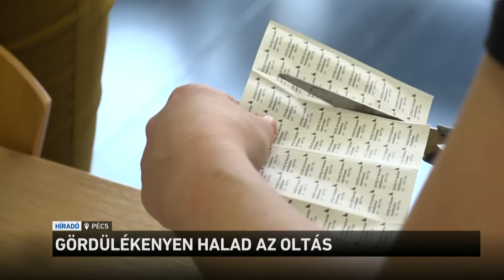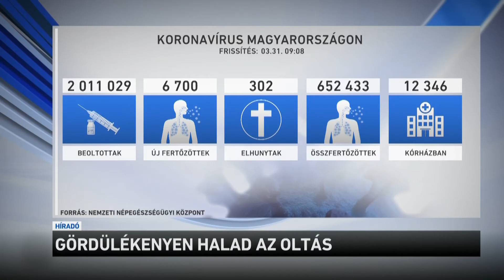Gördülékenyen halad az oltás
Országszerte folytatódik az oltás. A reggeli adatok szerint meghaladta a 2 millió 11 ezret a beoltottak száma, közülük 753 ezren már a második adagot is megkapták. A lakosság átoltottsága elérte a 20 és fél százalékot. Közben tovább tombol a harmadik hullám. A szakemberek ezért azt kérik mindenkitől, hogy Húsvétkor is legyenek óvatosak és tartsák be az óvintézkedéseket.